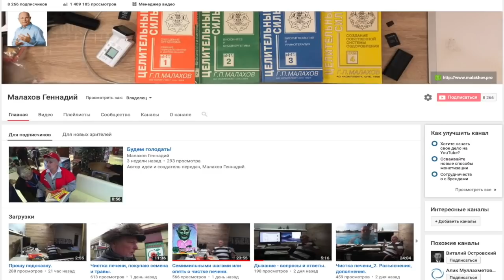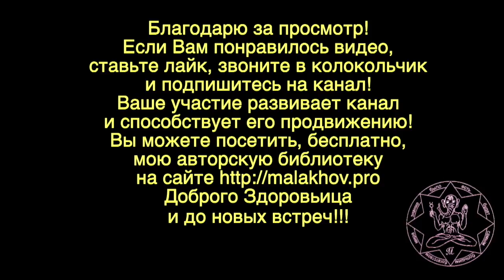РАДОСТЬ. ЗДОРОВЬЕ. Малахов Геннадий.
Здоровье – это радость, здоровый человек всегда радуется. У него хорошее настроение. На утренней прогулке, я делюсь этим феноменом – лечения, укрепления здоровья с помощью радостных эмоций. Настроить себя на радость – значит настроить на здоровье и даже омоложение. Пример Сытина подтверждает это!